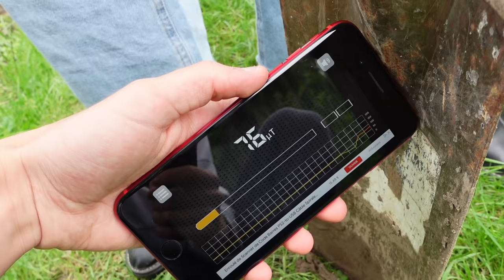ON TROUVE UN COFFRE REMPLI DE FIDGETS ! JE PRANK LILY !